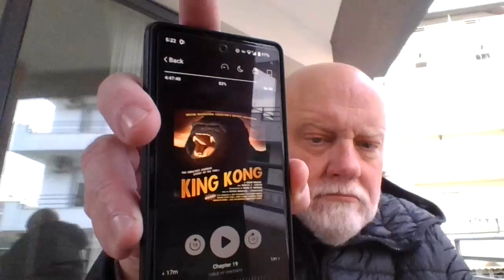King Kong (1933) Movie Novelization Review with Spoilers